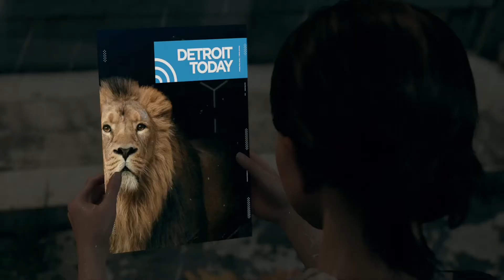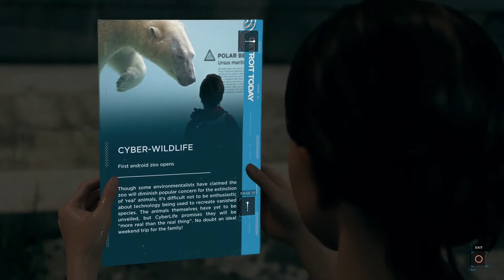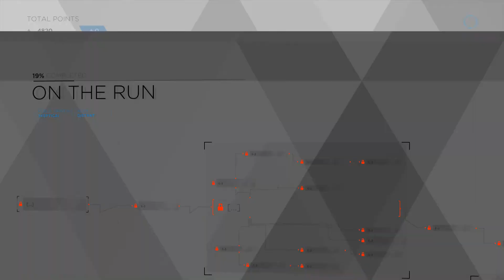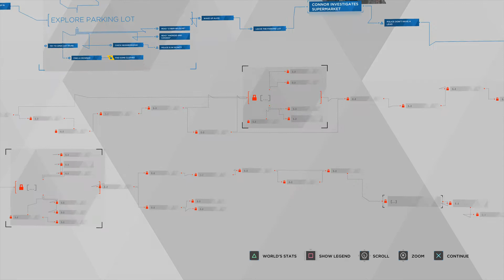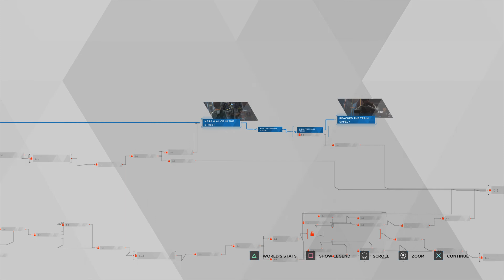Detroit: Become Human Gameplay Walkthrough (ON THE RUN) - Part 6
Video Content: PS4 Detroit Become Human Part 6 of the Story Campaign (On the Run) will include a Review of the Chapter and choices made at the end.

Characters include: Kara a newly created housekeeper android who develops artificial consciousness. Connor is an advanced police model android tasked with hunting down androids that have deviated from their programmed behaviors. Markus is a caretaker android who, after gaining consciousness, takes it upon himself to free others like him from bondage.